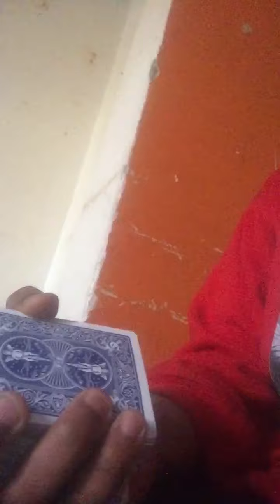Deck OF Cards X4 This Was Breakfast👌🏾 StayActive Jacks-15, KingsAndQueens-20, Aces